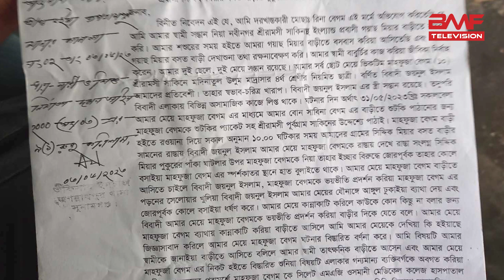ধ-র্ষনের ৪ মাস পেরিয়ে গেলেও ধরা পড়েনি ধ-র্ষক | Bmftvnews | Sunamgong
আজকাল গরিবের বিচার নাই ধ-র্ষনের ৪ মাস পেরিয়ে গেলেও ধরা পড়েনি ধ-র্ষক